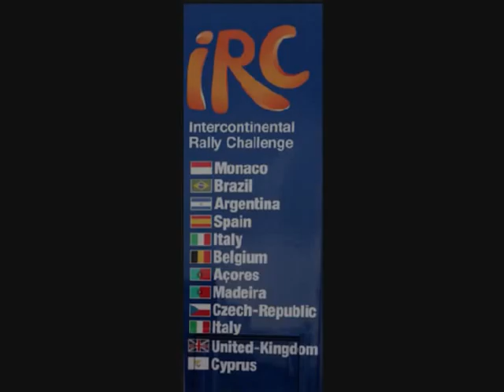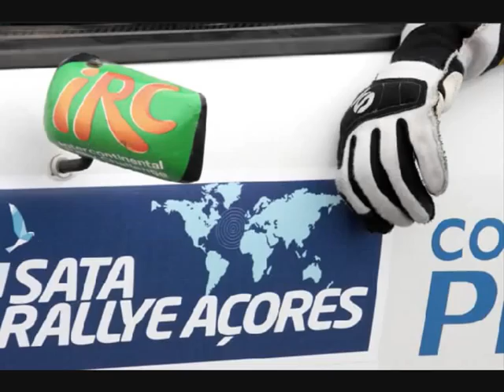IRC SATA RALLY AZORES 2010 By: Rafael Roque